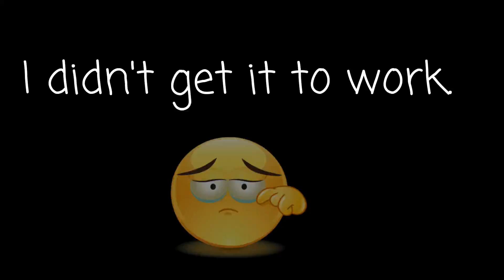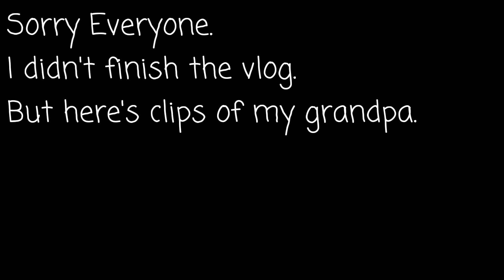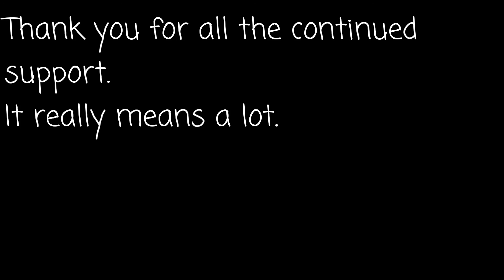Life with the Brown's | Explanation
Yes, Another 3D shoot. Sorry i have been uploading much. I sort of explain why in the video.